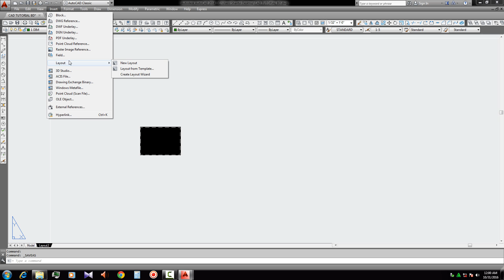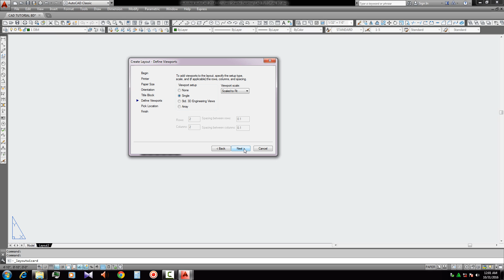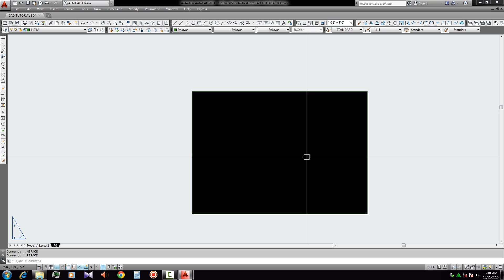How to create new viewport in autocad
I will show How to create new viewport in autocad. this is a easy way. this video is very helpful for Autocad users.